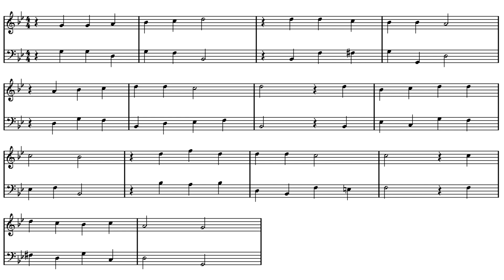"Auf meinen lieben Gott" (Telemann Lieder-Buch #137)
16', 8', 4'